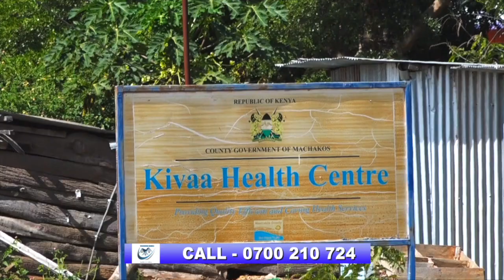ŨGŨRANI NA TĨRI ŨGĨKŨYŨ -INĨ